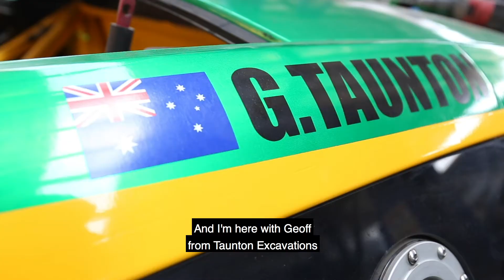60 secs with || Geoff Taunton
⏳Next EP of our “60 WITH EEA” ⏳

For our next episode, we give Geoff from Taunton Excavations 60 secs to answer rapid fire questions!
🤓Have you ever hit a WALL AT 300KMS/H?!🧐
One of the scariest moments for Geoff while driving his race car!
🎥▶️Press Play🎥▶️